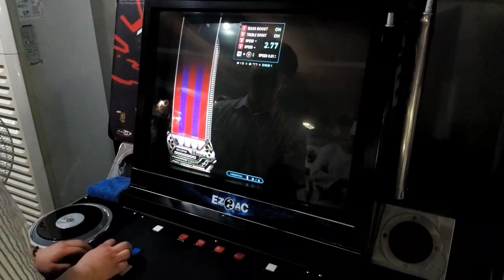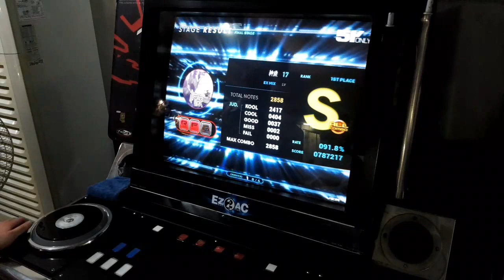온리의 달인 여수의전설... 그는 대체 - 5K ONLY 神威[Kamui] SHD(17) 올콤보!! 플레이!!!! [EZ2DJ.EZ2AC.리듬게임]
. 여수의전설. 그는 대체